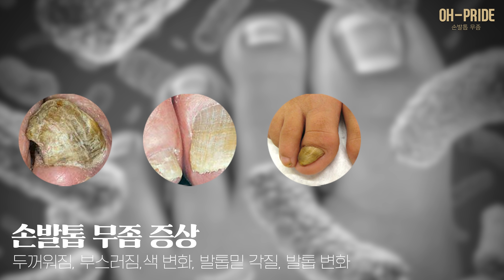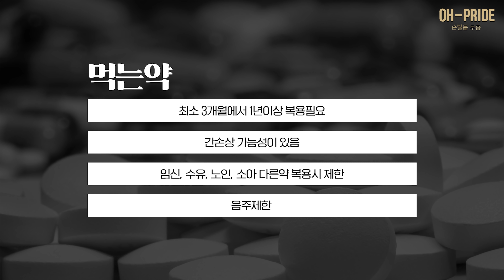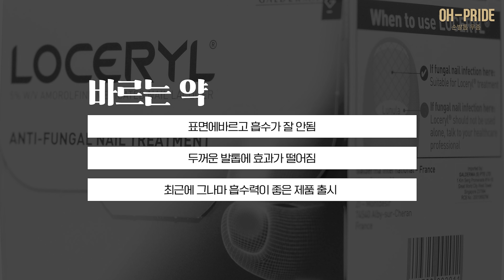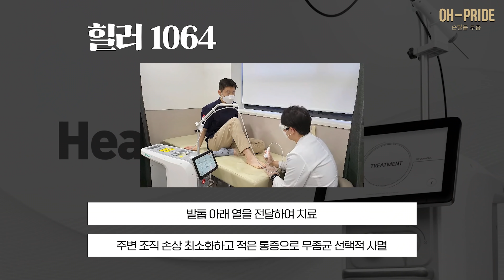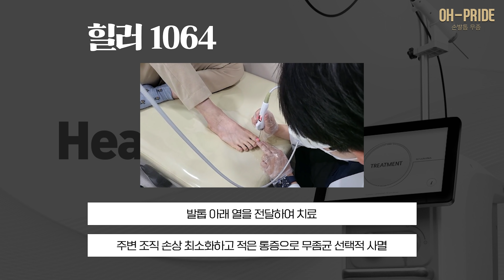발톱무좀 부작용 없이 안전하게 치료하기(오가나셀 피부과의원)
안녕하세요 오프라이드 오가나입니다.

오랜만에 피부과 영상으로 찾아왔습니다
많은 분들의 고민 손발톰 무좀
피부과에서 손발톱 무좀은 어떻게 치료를 할까요
영상을 통해 확인해보시죠!

자막제공 : nanum